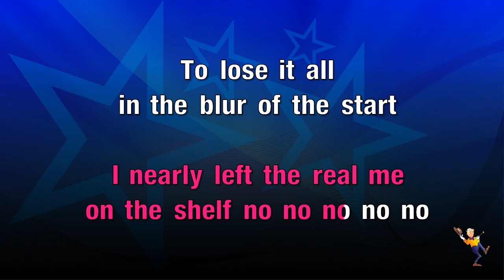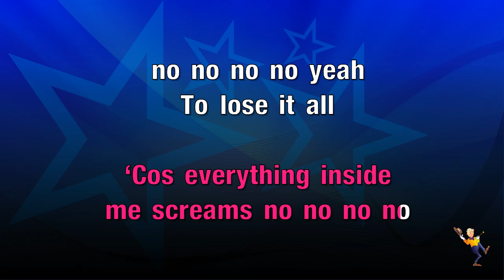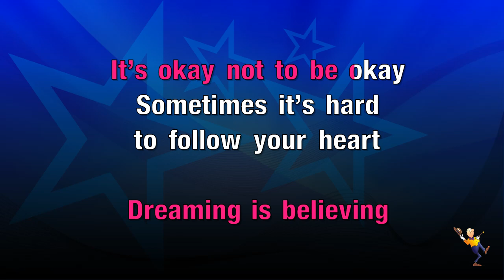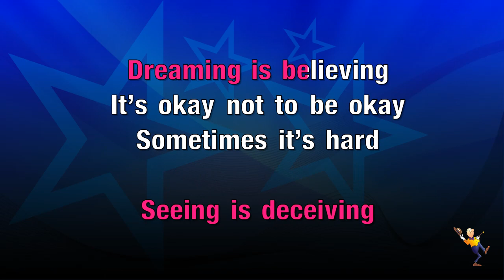Who You Are - Jessie J (KARAOKE)